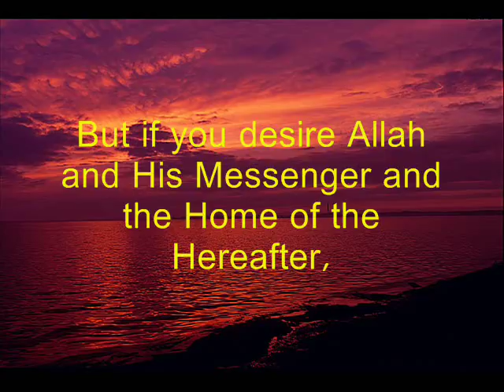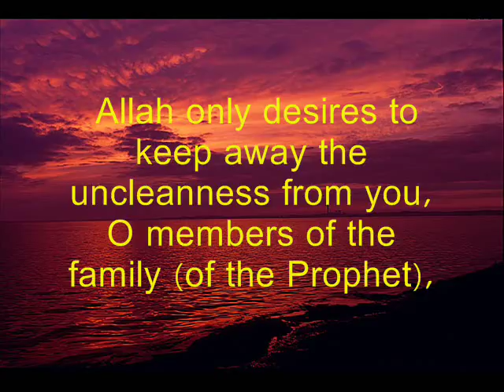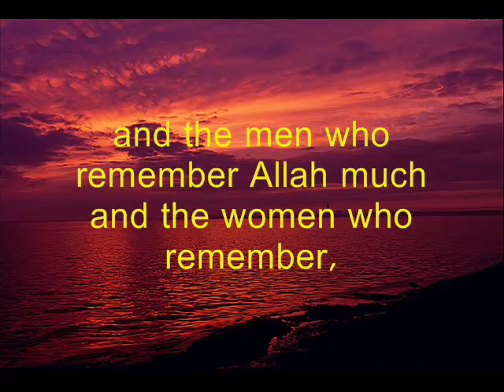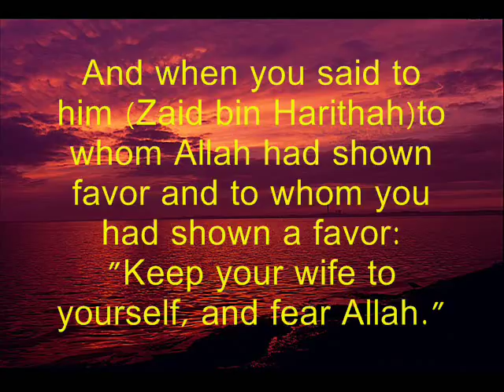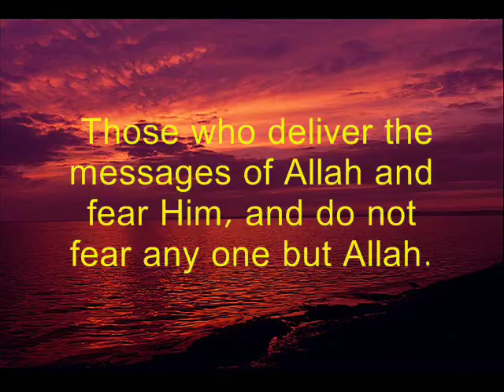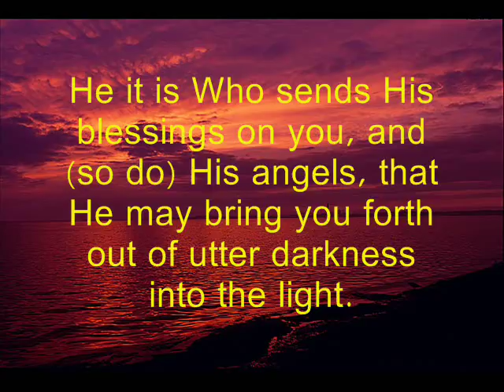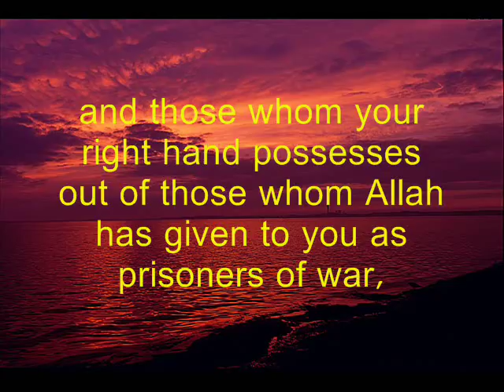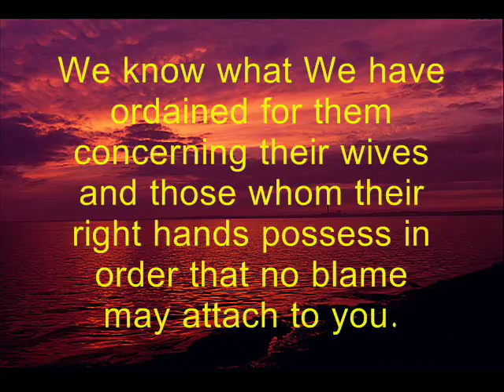BEAUTIFUL! Saad Al Ghamdi 1411 (1991) Ahzaab Part 2 of 3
Saad Al Ghamdi Reciting from Taraweeh 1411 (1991). Please comment and rate.

Surah al Fatiha (1411)